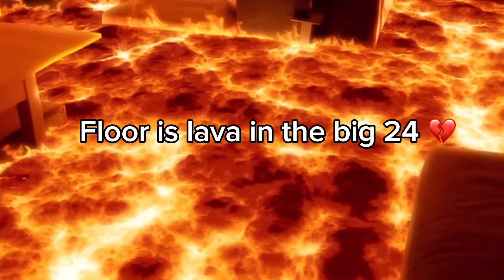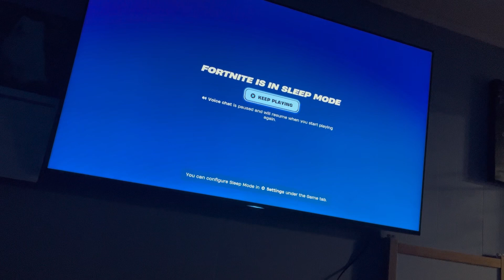THATS GAME… (feat.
Today I play Fortnite battle royale with my cousin and we completely take over the match!! So hope you guys enjoy the video